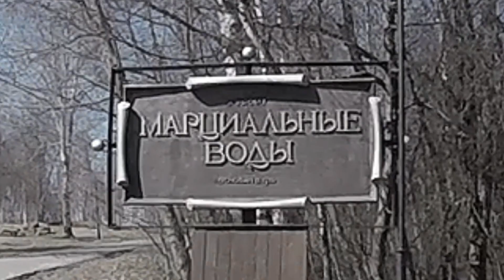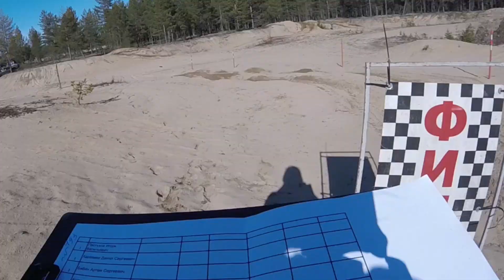Корпоративный выезд "7 дней в Карелии" для компании ИОЛЛА г.Пермь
Наш краткий обзор семидневного тура.  За семь дней мы успели: совершить джип-тур и посетить множество достопримечательностей (Водопад Кивач, потухший вулкан Гирвас, Первый российский курорт Марциальные воды, Поор-порог и пр), устроили сплав по р. Шуя, пересекли Онежское озеро и увидели о.Кижи, добрались к острову Валаам через Ладожское озеро, прогулялись по горному парку Рускеала, устроили полный off-road на квадроциклах... ууухх! Сколько эмоций и впечатлений!